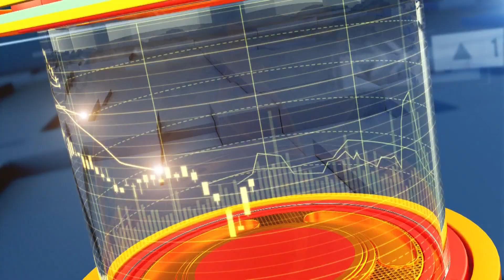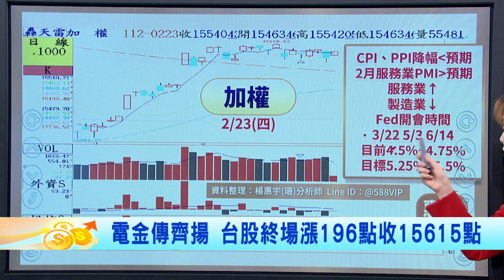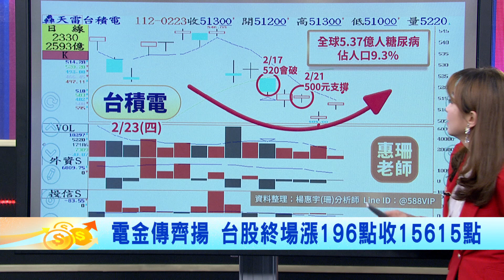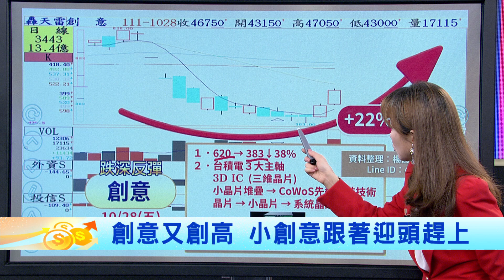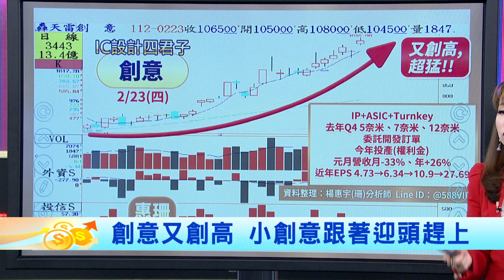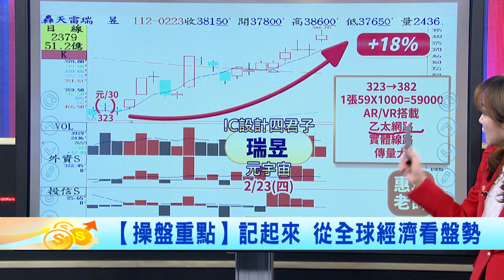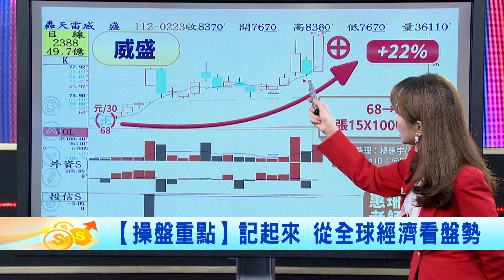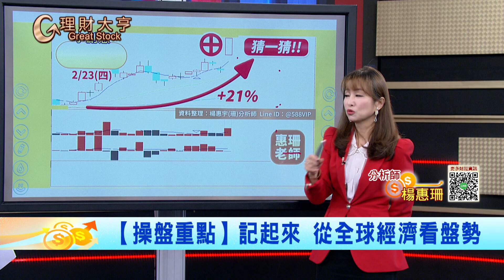聯發科震盪整理安全過關 精準預測是專業實力！【操盤重點】從全球經濟看盤勢｜李昕芸主持 ft.楊惠珊｜【理財大亨 精華版】20230223｜三立iNEWS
楊惠珊 精華影片內容標：
1. 創意又創高，小創意跟著迎頭趕上
2. 聯發科震盪整理安全過關 精準預測是專業實力！
3. 【操盤重點】從全球經濟看盤勢